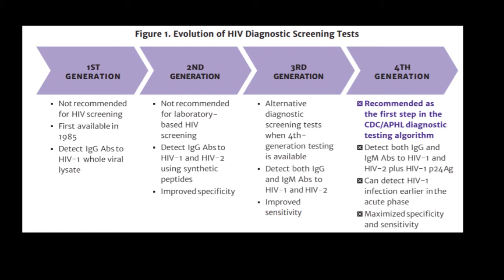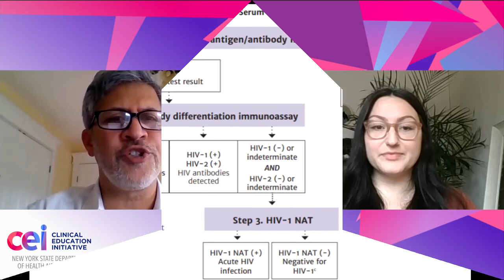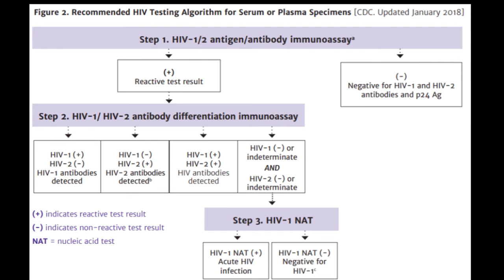HIV Testing Guidelines for National HIV Testing Day with Dr. Sanjiv Shah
National HIV Testing Day is June 27th! Please join Tara Melfi, CEI Program Coordinator as she interviews Dr. Sanjiv Shah on the New York State Guidelines on HIV testing.

To read the full New York State Guidelines on HIV Testing, Please